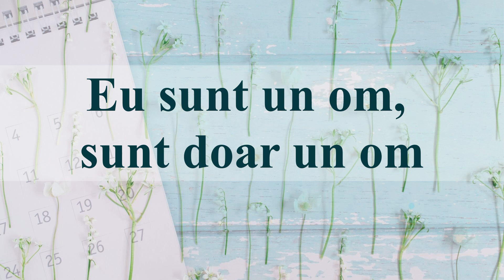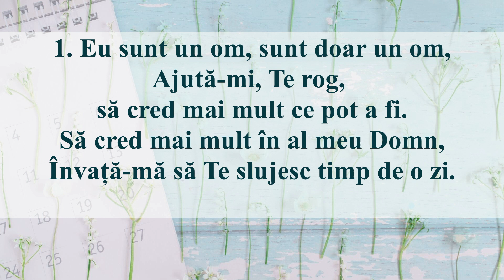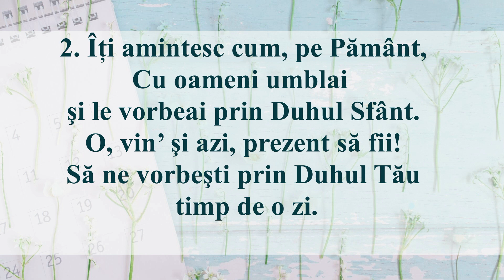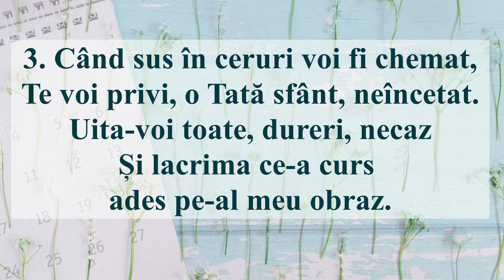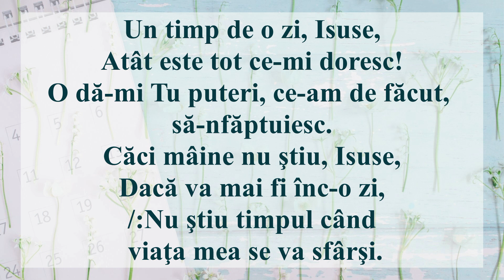Eu sunt un om, sunt doar un om (Negativ + Cuvinte)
1. Eu sunt un om, sunt doar un om,
Ajută-mi, Te rog, să cred mai mult ce pot a fi.
Să cred mai mult în al meu Domn,
Învață-mă să Te slujesc timp de o zi.

R: /:Un timp de o zi, Isuse,
Atât este tot ce-mi doresc!
O dă-mi Tu puteri, ce-am de făcut, să-nfăptuiesc.
Căci mâine nu ştiu, Isuse,
Dacă va mai fi înc-o zi,
Nu ştiu timpul când viaţa mea se va sfârşi. :/

2. Îți amintești cum, pe Pământ,
Cu oameni umblai şi le vorbeai prin Duhul Sfânt?
O, vin’ şi azi, prezent să fii!
Să ne vorbeşti prin Duhul Tău timp de o zi.

3. Când sus în ceruri voi fi chemat,
Te voi privi, o Tată sfânt, neîncetat.
Uita-voi toate, dureri, necaz
Și lacrima ce-a curs ades pe-al meu obraz.

cântări creștine